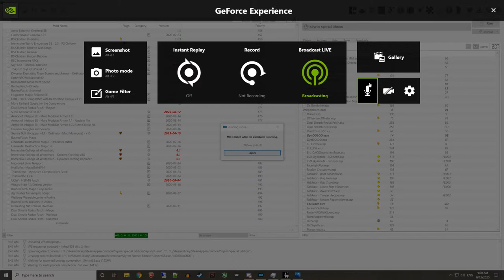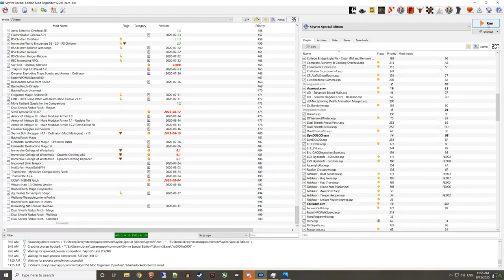Skyrim - Monk Let's Play - Modded - Legendary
Let's play some modded Skyrim! We'll be playing J'Ghasta, an unarmed Monk character using Ordinator and Forgotten Magic Redone to roleplay a Khajiit in a new land!

Other great channels for Skyrim content!